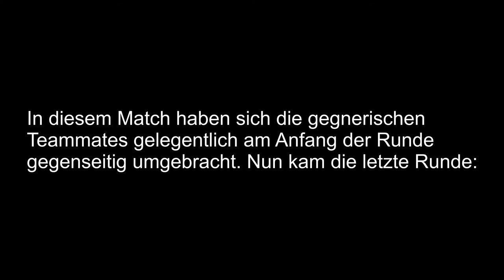Rainbow Best Moments [#046] - Der Montagne-Clutch